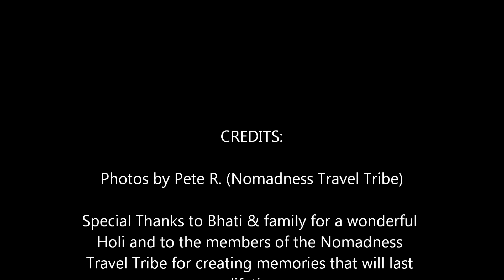Celebrating Holi in Jaipur, India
Celebrating Holi in Jaipur, India with Bhati's family and the Nomadness Travel Tribe